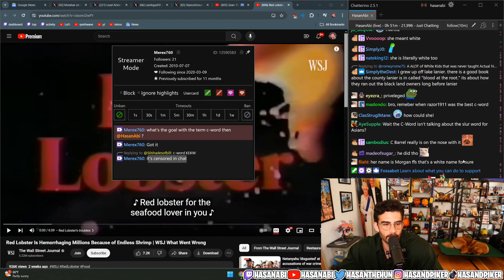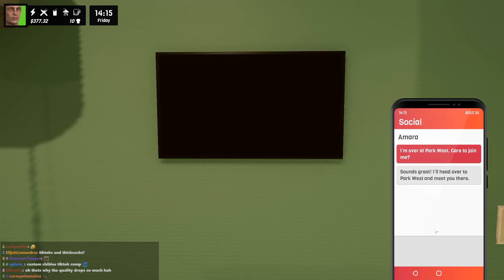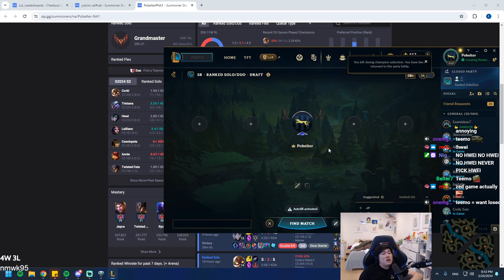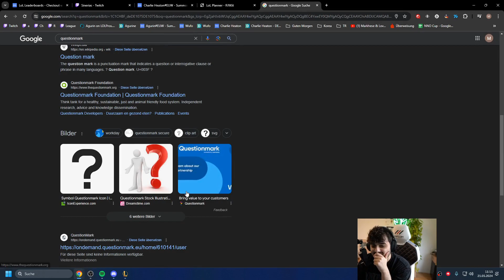Live Stream Fails Compilation #99